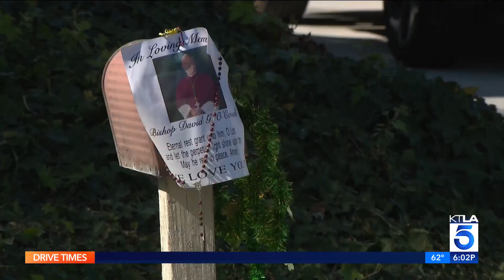Arrest made in shooting death of Los Angeles Bishop David O’Connell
A man arrested Monday morning in connection with the fatal shooting of Catholic Auxiliary Bishop David O’Connell is believed to be the husband of the bishop’s housekeeper, Los Angeles County Sheriff Robert Luna announced Monday. Rachel Menitoff reports for KTLA 5 News at 6, Feb. 20, 2023.